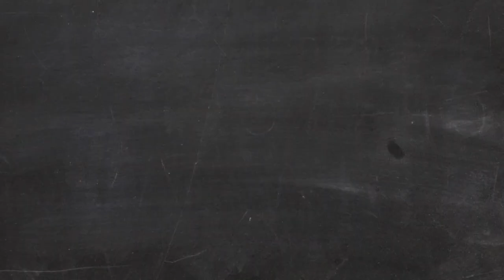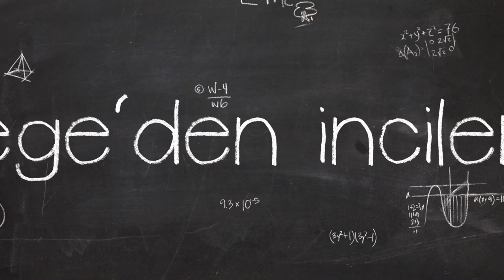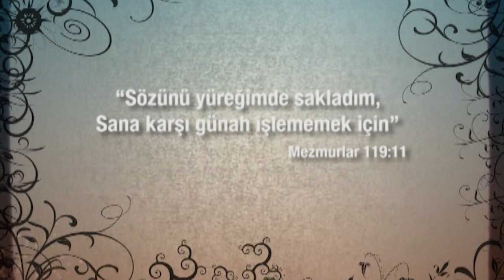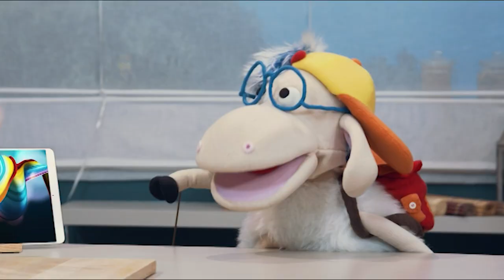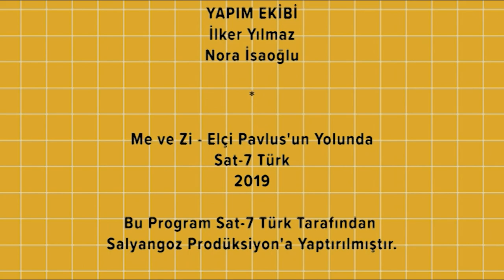SAT-7 TÜRK Çocuk - 01 Mayıs 2020